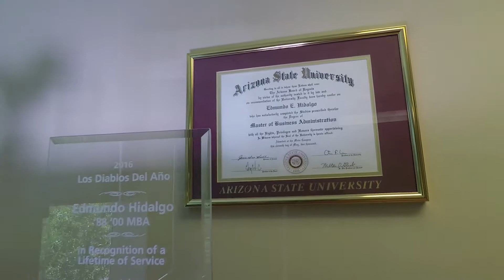VDS - Edmundo Hidalgo - Profiles of Success Vignette 2017